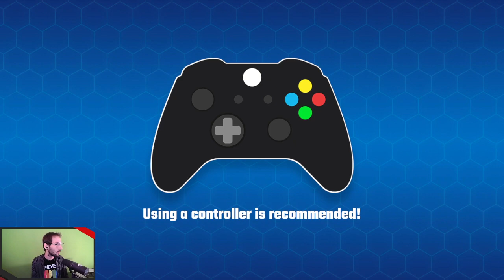Stardrytch - 01 - Découverte du jeu